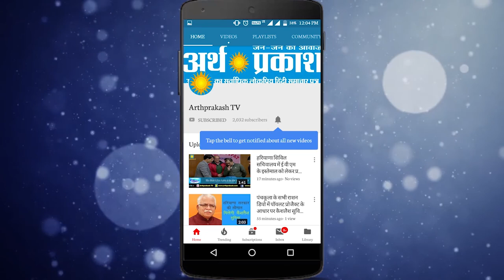BREAKING सर एक फ़ोन करना है बोलकर फरार हो जाता था ये मोबाइल चोर, पंचकूला पुलिस ने दबोचा